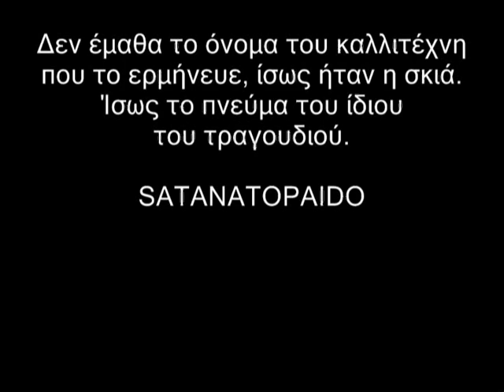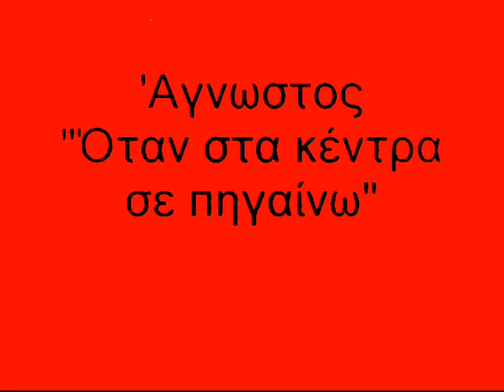Άγνωστος - Όταν στα κέντρα σε πηγαίνω